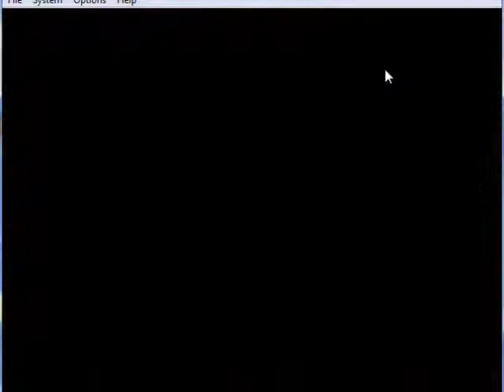Let's play Tony Hawk pro skater 3- episode 2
Do not try what you are about to see at home.
Tony Hawk is a professional and has an indestructable neck.